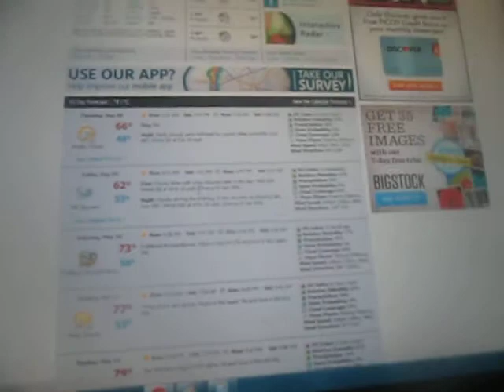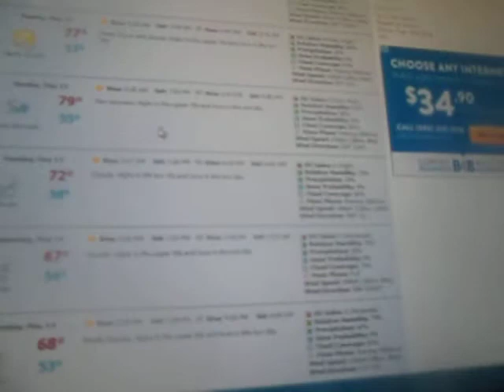Weather Magician with Peter J. Wiggins: The Late Night Report: Thursday May 8, 2014